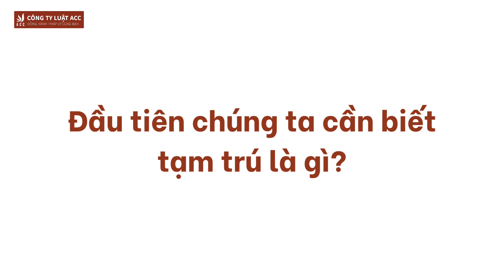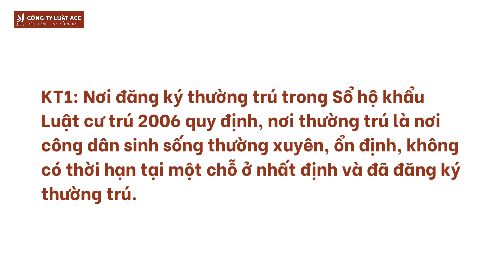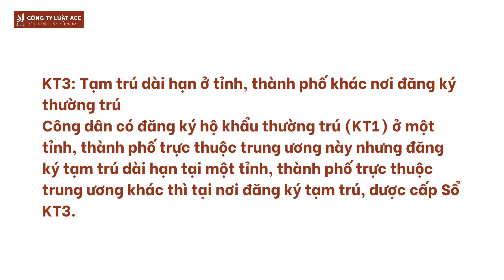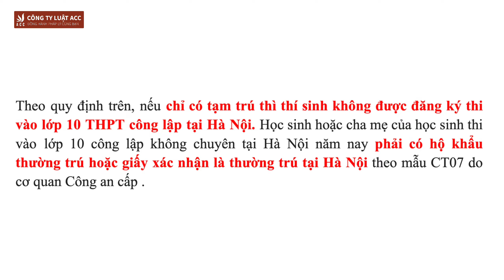Tạm Trú Có Được Học Trường Công Không?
Tùy theo điều kiện, đặc thù dân cư từng địa bàn, điều tra số trẻ trong độ tuổi, các quận, huyện có kế hoạch gọi trẻ ra lớp, đảm bảo tuyển đủ số lượng học sinh (HS) vào trường sao cho công bằng, phù hợp nhất. Tất nhiên các trường phải ưu tiên những trẻ có hộ khẩu thường trú, các diện chính sách, gia đình khó khăn trước tức KT1 rồi mới xét đến các diện KT2 trở xuống. Về thủ tục, ngoài những giấy tờ chung thì tùy đặc thù từng quận, huyện sẽ yêu cầu thủ tục khác nhau để hạn chế tình trạng “chạy trường” và đảm bảo tính công bằng cho những trẻ khác như tùy vào địa phương các quận huyện có những quy định khác nhau về thời gian nhập tách hộ khẩu của công dân.
📌 LUẬT SƯ TƯ VẤN
- Ly hôn
- Đất đai
- Thừa kế
📌 GIẤY PHÉP
- Căn cước
- Lữ hành
- Kiểm toán
- Văn phòng chia sẻ trên toàn quốc